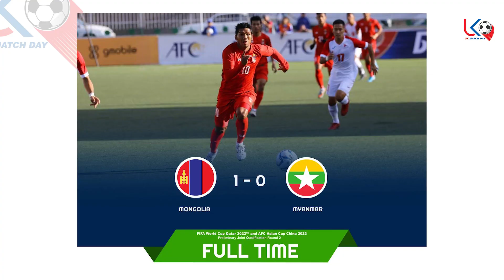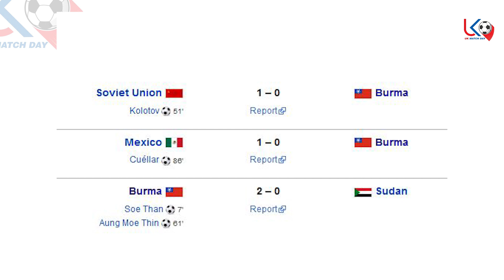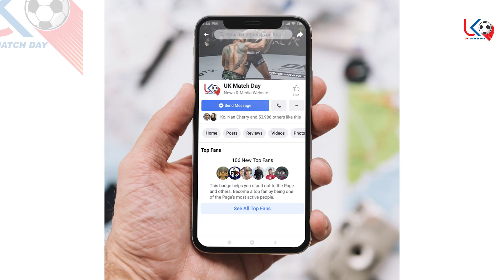မြန်မာ့ဘောလုံးသမိုင်းကြောင်းနှင့် နည်းပြအဆက်ဆက် Myanmar National Team and Coach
မြန်မာဘောလုံးသမိုင်းကြောင်းနှင့် နည်းပြအဆက်ဆက်
နည်းပြသစ် အန်တိုနီဟေးအနေနဲ့ အောင်မြင်မှုတွေ
ယူဆောင်ပေးနိုင်မလား...
ပရိသတ်တွေရဲ့မျှော်လင့်ချက်ကို ဖြည့်ဆည်းပေးနိုင်မလား